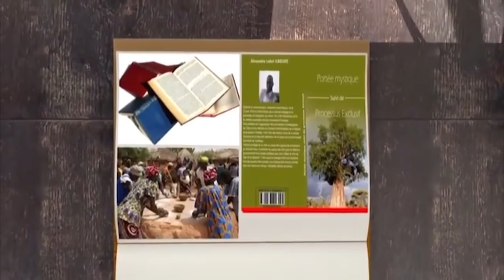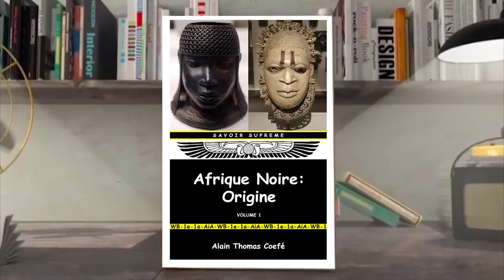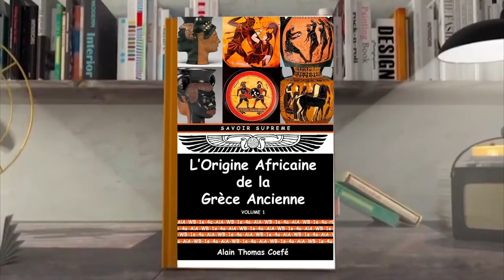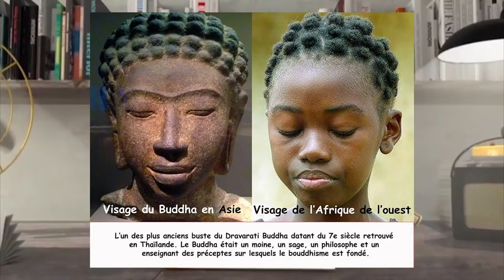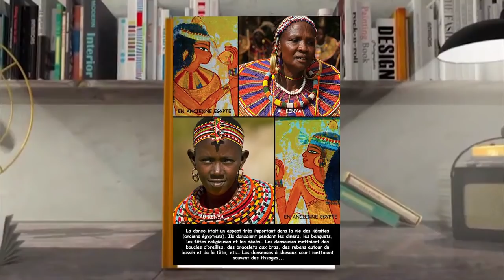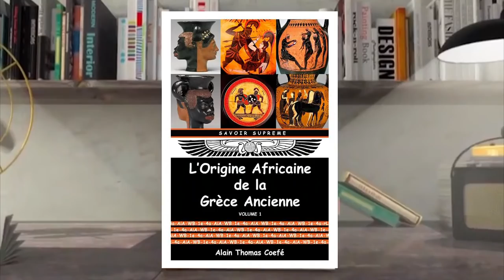RTB - C'EST ECRIT ALAIN THOMAS KOEFE